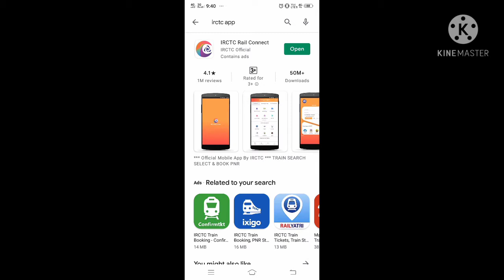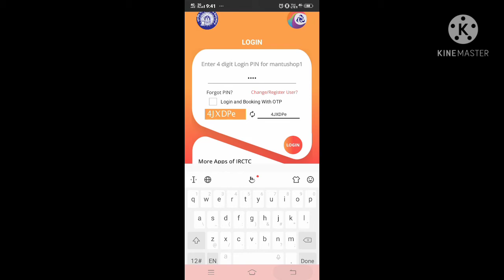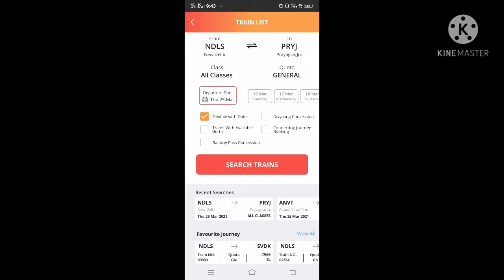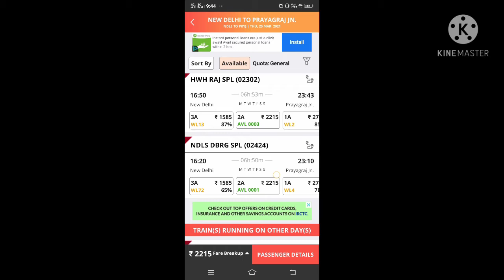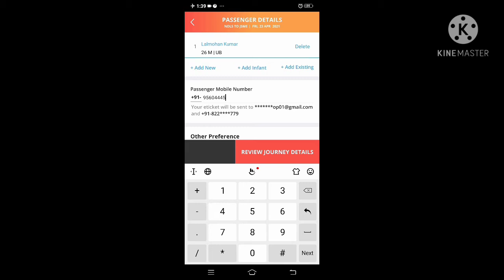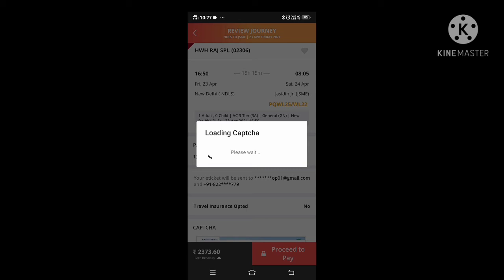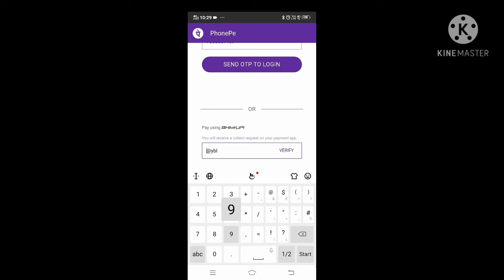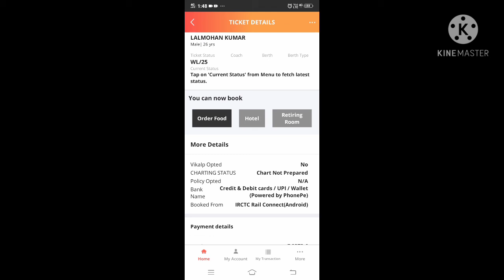मोबाइल से रेल टिकट कैसे बुक करें।How to book train tickets from mobile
हेलो दोस्तों आज की वीडियो में आप जानेंगे कि आईआरसीटीसी मोबाइल ऐप से आप रेल टिकट कैसे बुक कर सकते हैं

मोबाइल से रेल टिकट कैसे बुक करें
How to book train tickets from mobile